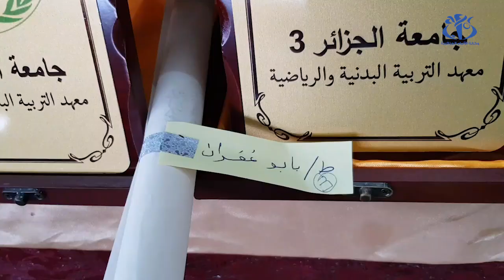إختتام السنة الجامعية بمعهد التربية البدنية والرياضية بجامعة الجزائر 3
الجزائر (وأج) - إختتمت السنة الجامعية 2018/2019 بمعهد التربية البدنية والرياضة بجامعة الجزائر 3 وشهد الحفل تكريم الطلبة المتفوقين و كذا الأستاذة والعمال بالمعهد